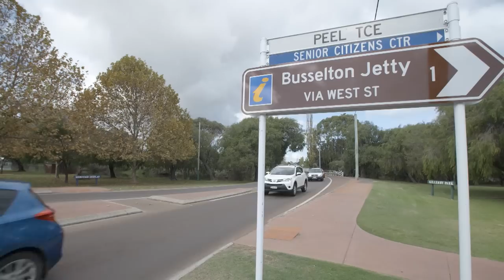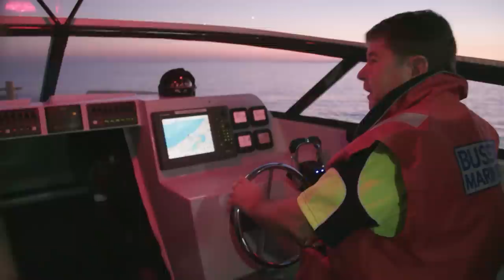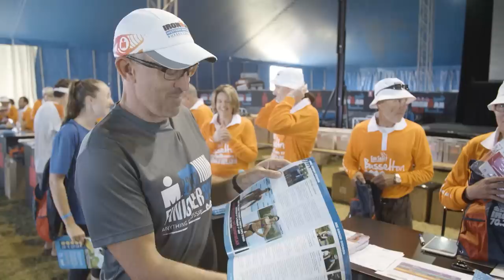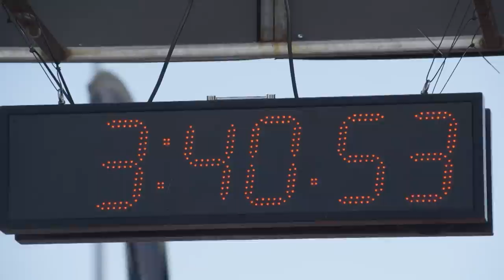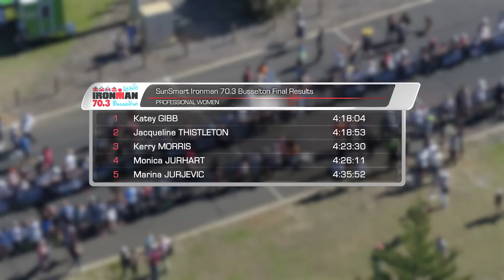Ironman 70.3 Busselton 2017 - Full TV Production